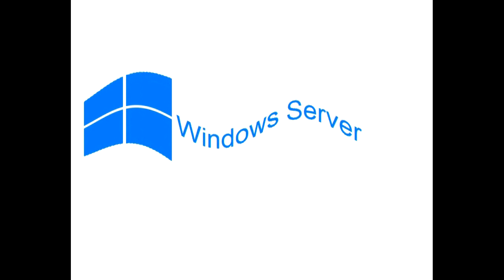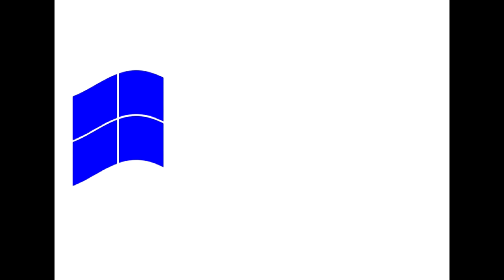All Windows Animations From MS Paint Updated in Boul123 Major Cubed